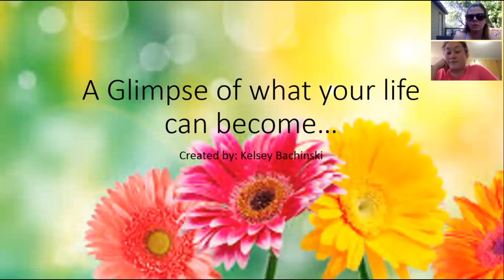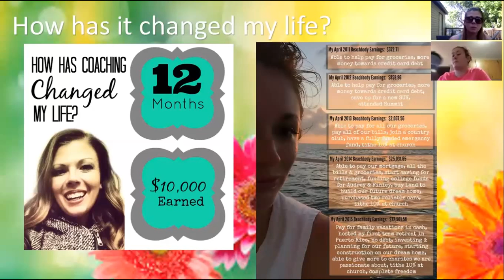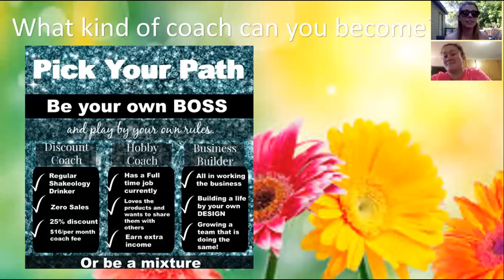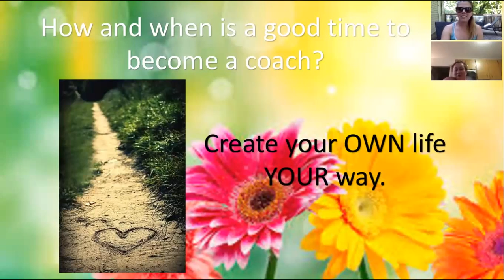Creating a Life around helping others